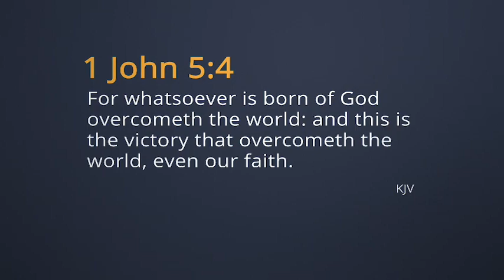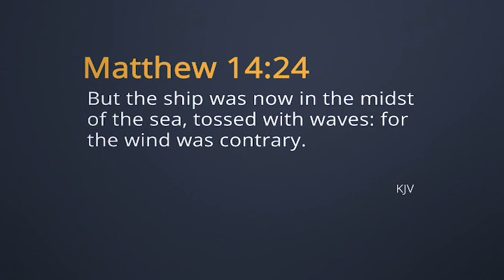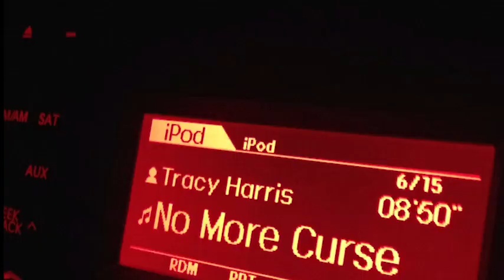Experience Him: 8/10/18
Enjoy the ministry of Pastor Tracy Harris from Harvest International Ministries in Texarkana, Arkansas.